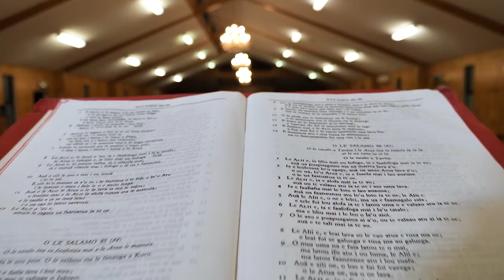Tapuaiga Taeao Aso Lua 17 Oct 2023 Pealua Leaana Faifeau Nofoaiga EFKS Weymouth, Pulega Man